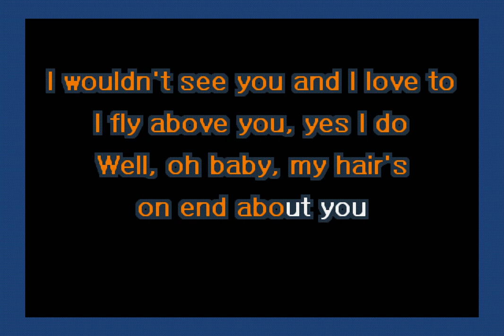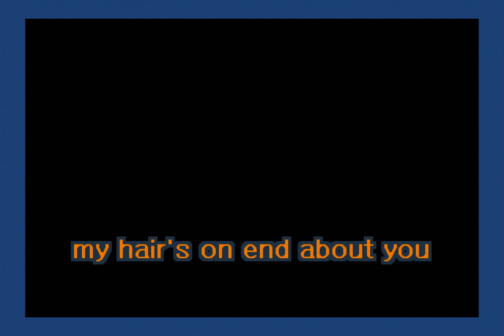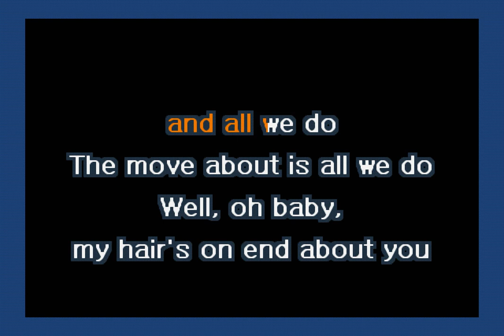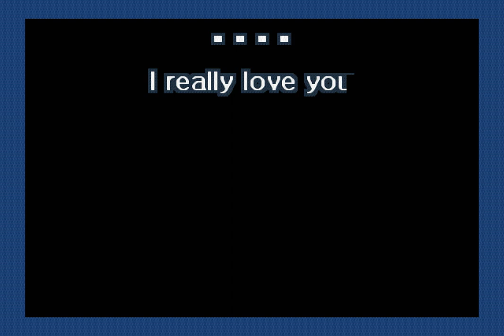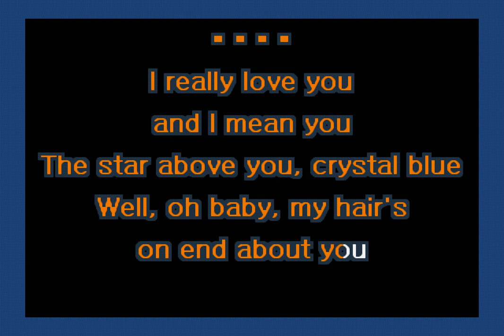Syd Barrett - Terrapin (Karaoke)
A karaoke version of Terrapin by Syd Barrett.